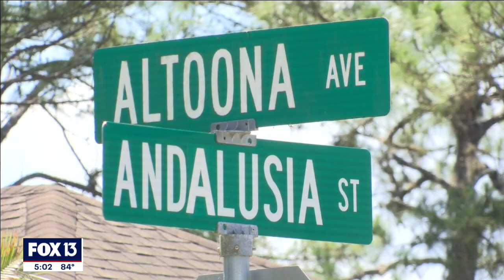Florida woman dies after falling into septic tank while watering plants, police say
North Port police say a woman who was found dead in her septic tank during a welfare check likely died in a tragic accident after falling in while watering plants.